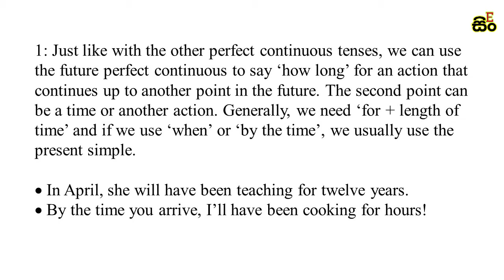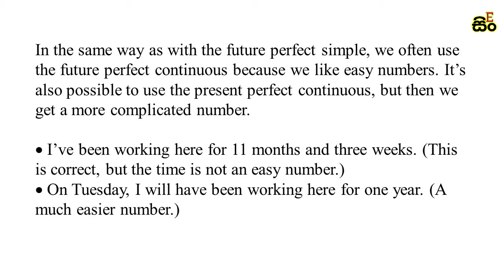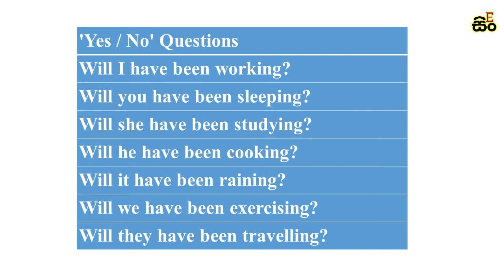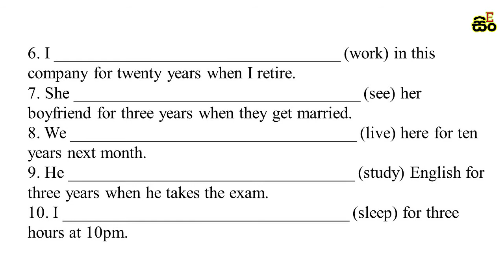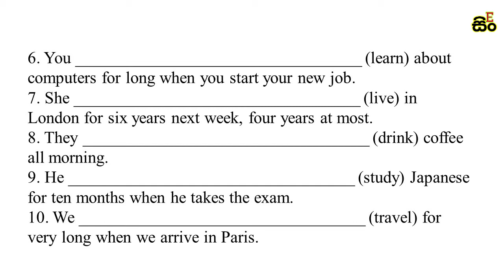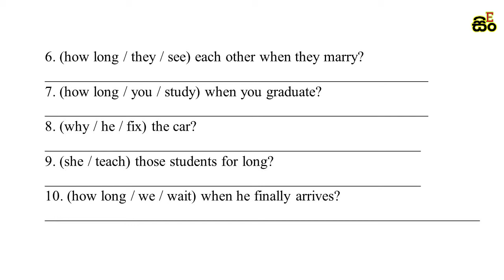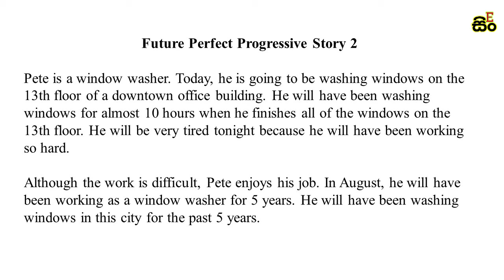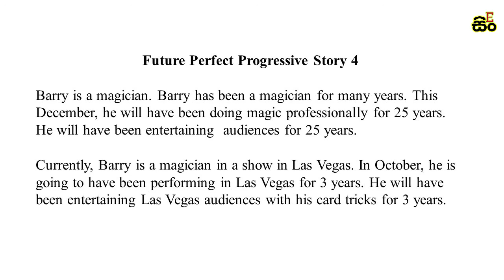How to learn English in Sinhala | Most common English Words | Future Perfect Continuous Tense